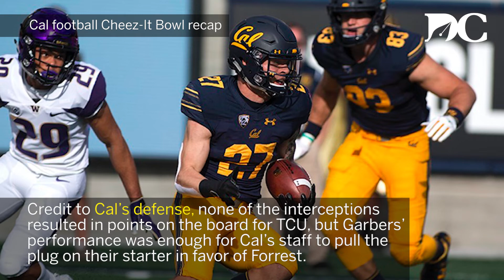2018 Cheez-It Bowl recap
Get a recap of the Cheez-It Bowl that took place the day after Christmas. Cal (7-6, 4-5) and TCU's (7-6, 4-5) overtime contest ended in favor of the Horned Frogs, 10-7.